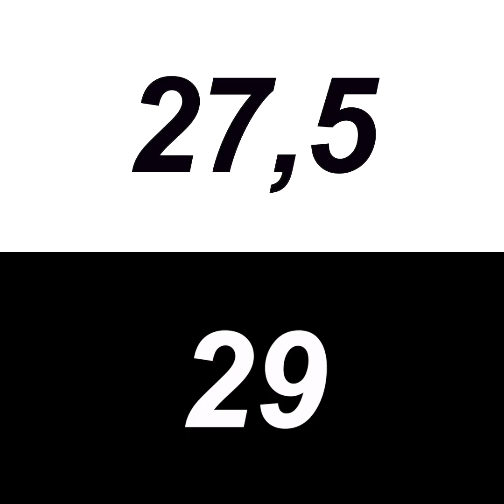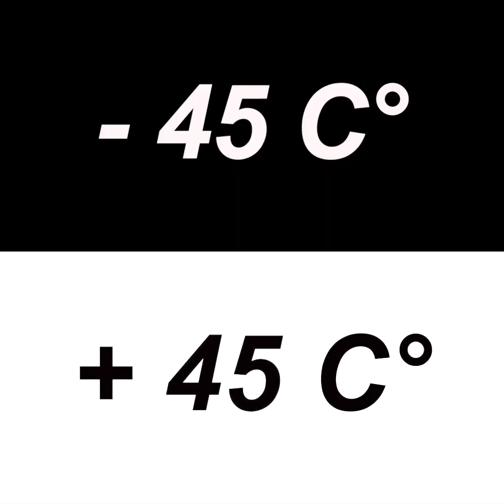COMMENCAL Furious & Curious - Cécile Ravanel